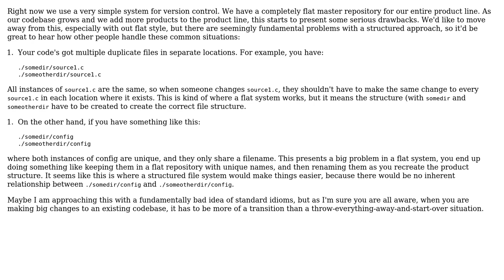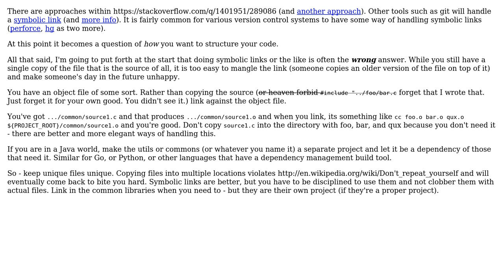Software Engineering: How to handle duplicate files in version control? (2 Solutions!!)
Software Engineering: How to handle duplicate files in version control?

With thanks & praise to God, and with thanks to the many people who have made this project possible! You are responsible for your own actions.